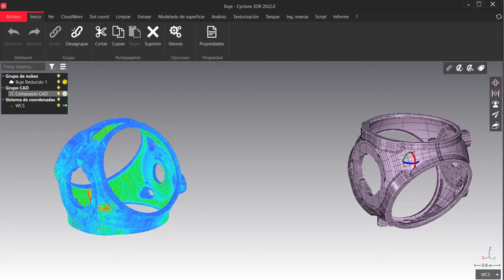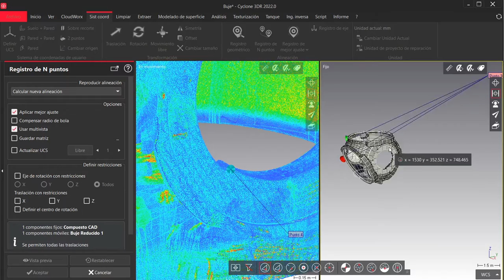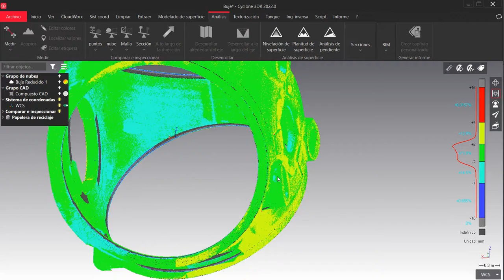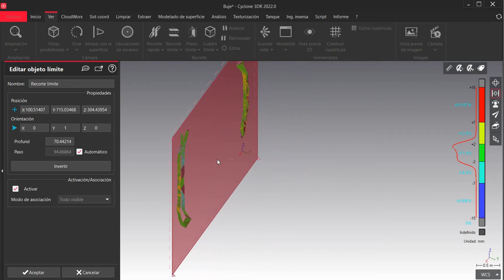Inspección con Cyclone 3DR